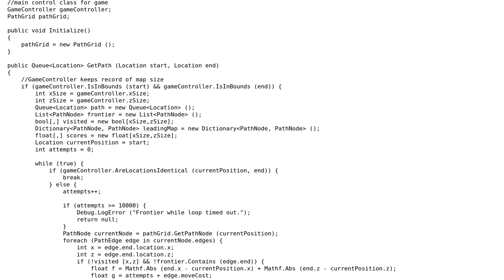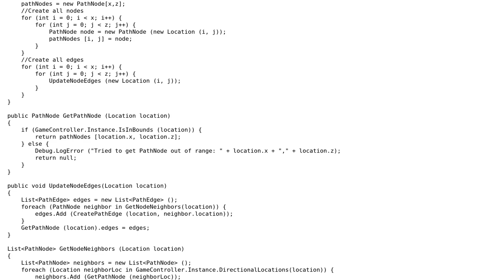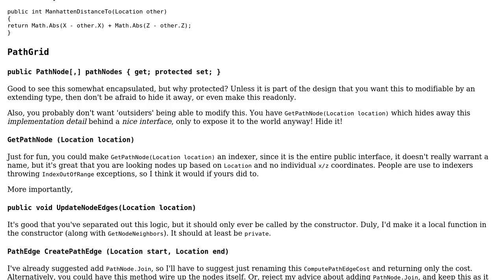Code Review: A\* Algorithm in C# for pathfinding 2D tile grid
With thanks & praise to God, and with thanks to the many people who have made this project possible! | Content (except music & images) licensed under CC BY-SA | Music | Images & others | With thanks to user VisualMelon user JCoffey user Jamal and the Stack Exchange Network Trademarks are property of their respective owners. You are responsible for your own actions.